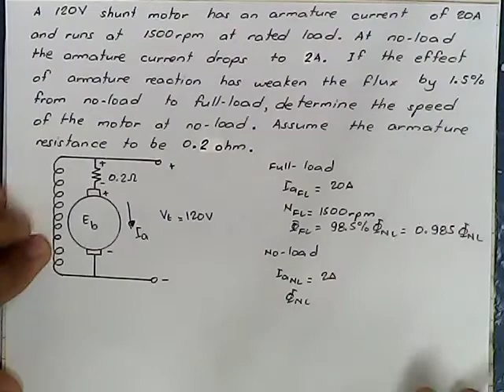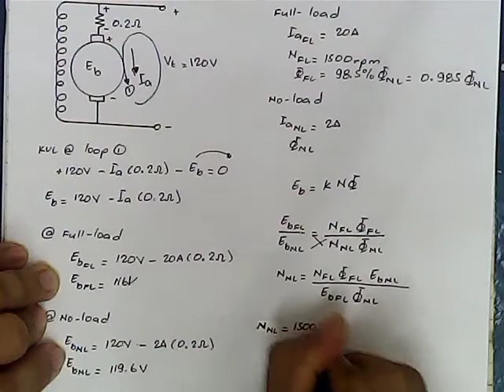Solved Problems: DC Shunt Motor #5 Relationship between Back emf and Speed (explained in TAGALOG)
Two similar solved problems about shunt motor dealing with the relationship between Back emf and Speed, and also change in flux due to armature reaction, in two conditions (full-load and no-load).